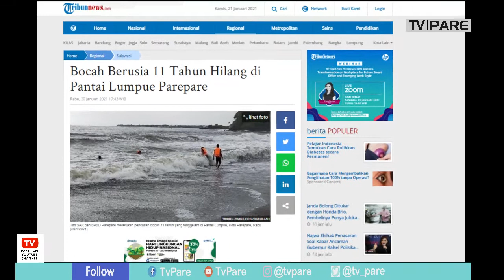UPAYA TIM SAR GABUNGAN MENCARI ANAK TENGGELAM